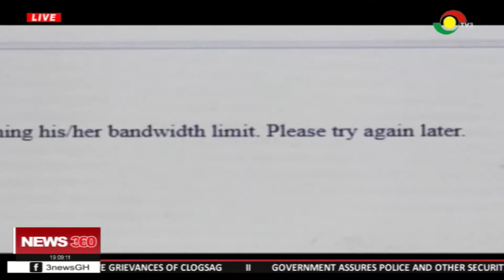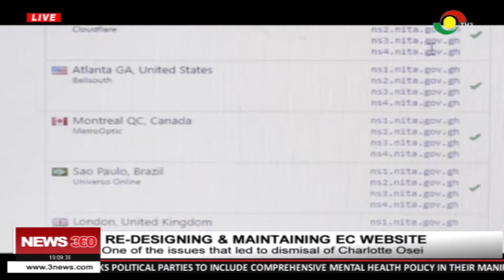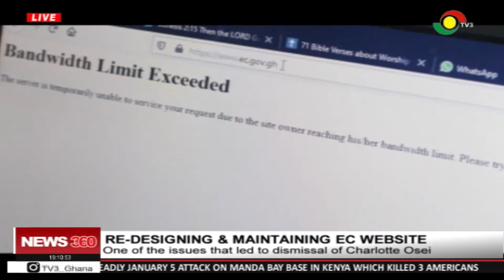Redesigning & maintaining EC website